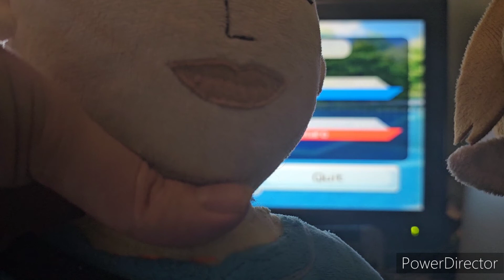Ryuga VS Ryutaro | Wii Sports Gameplay Duel | Full HD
It's time for an all-new gameplay duel between me and Ryutaro in Wii Sports!

Which one of us will be crowned as Victors?